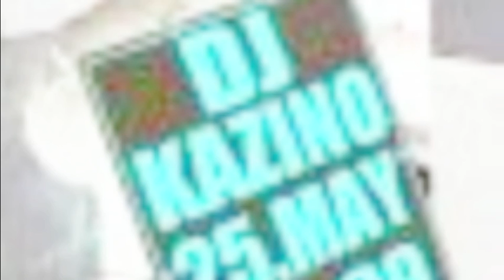Misty Oldland - Got Me A Feeling (GreensFull)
Misty Oldland - Got Me A Feeling